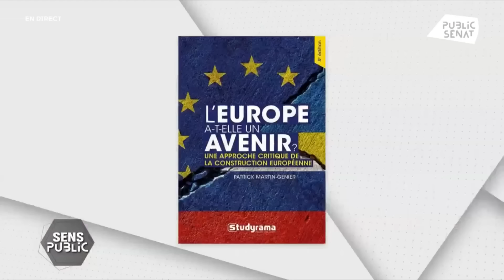Immigration : que vaut le Pacte adopté par l'Europe ?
Le Pacte Migration et Asile enfin adopté par le parlement européen. Équilibré selon la majorité présidentielle, indigne selon le PS et LFI, un pacte de submersion pour le RN…

Derrière les postures politiques, nous verrons précisément ce que prévoit cette réforme dont les prémices datent de 2015, lors de la crise des réfugiés syriens.
Nos invité.es en débattent dans Sens Public.